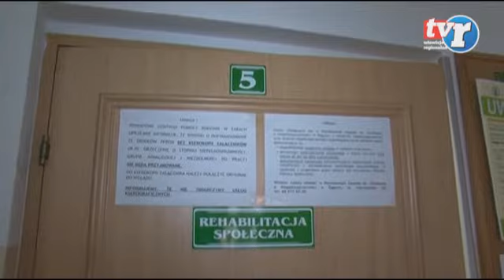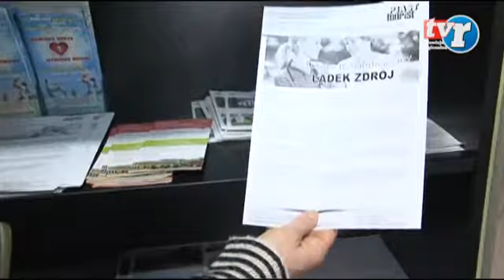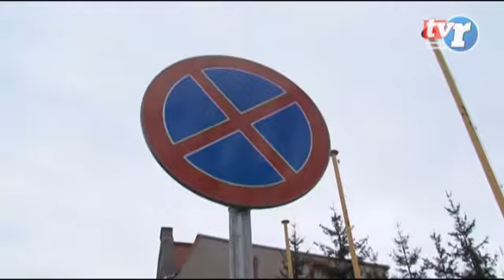Wiadomości Regionalne 06.04.2016